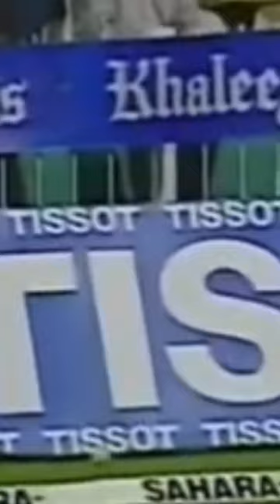Robin singh beat Akhtar cricket # shorts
Robin singh beat Akhtar cricket # shorts video